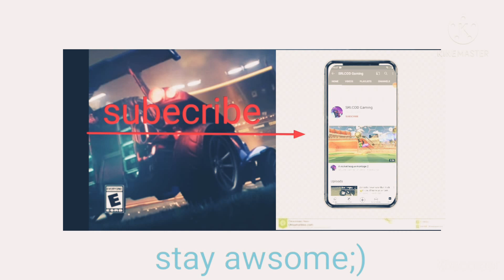well wasn't a best fake | maybe | rocket league | part 1